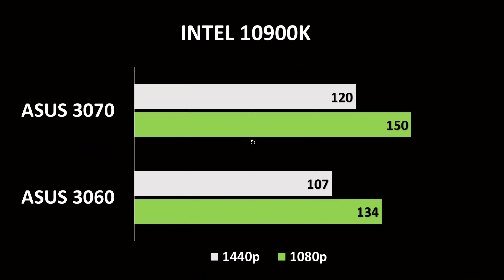Asus 3060 vs asus 3070 Benchmark i9 10900k Watch dogs legion, The division 2, Metro Exodus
Once again, Intel aims its flagship chip squarely at enthusiasts and power users, touting the Core i9-10900K as the fastest gaming processor in the world. That performance comes mostly via the processor's extra cores and the fact that it basically comes pre-overclocked to an all-core 4.9 GHz, not to mention the peak 5.3 GHz speeds.

TIMING
00:00 Intro
00:10 - Metro Exodus
00:42 - Watch dogs legion
01:15 - Red dead redemption 2
01:48 - Far cry 5
02:19 - Shadow of the Tomb Raider
02:56 - Battlefield 5
03:30 - Assassins creed Valhalla
04:03 - The division 2
04:35 - Assassins creed odyssey